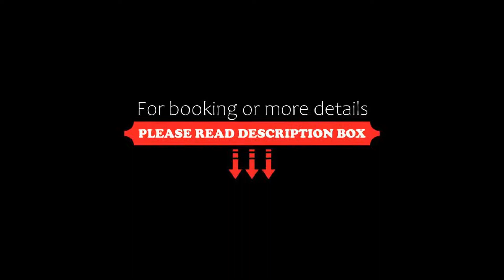Villa Kastel, Povljana, Croatia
About Property:
You're eligible for a Genius discount at Villa Kastel! To save at this property, all you have to do is sign in.
This beachfront villa is located in the fishermen village of Povljana, on the south-eastern coast of Pag Island. The property offers an outdoor heated pool, a beach bar, a restaurant and terrace with sea views.
A private balcony with sea views is standard in all of Villa Kastel’s rooms...
Property Type: Hotel
Address: Kralja Tomislava 22, 23249 Povljana, Croatia
Searching For
1. Villa Kastel - Povljana - Croatia
2. Villa Kastel - Povljana - Croatia Address
3. Villa Kastel - Povljana - Croatia Rooms
4. Villa Kastel - Povljana - Croatia Amenities
5. Villa Kastel - Povljana - Croatia Offers and Deals
Audio Credit:
Track Title: Blank Slate
Artist: VYEN